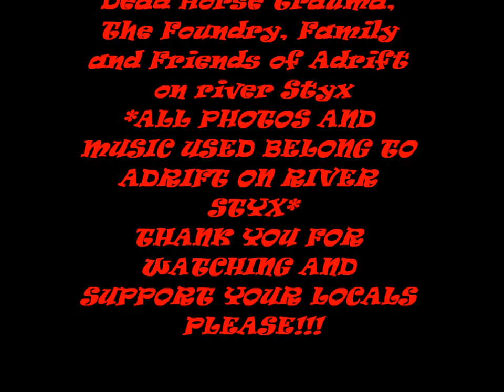Adrift on River Styx Interview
Support Cleveland Metal Scene Interviews Adrift on River Styx in Support of Straight Line Stitch and Dead Horse Trauma @ The Foundry Aug. 23 2014!